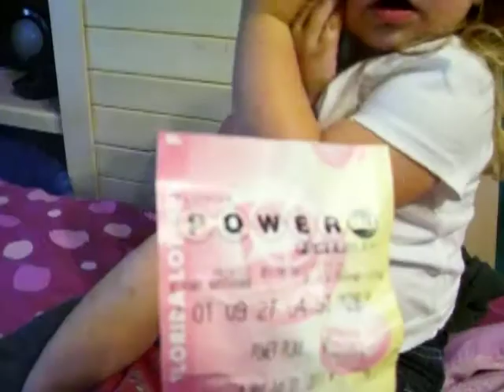Jamie & Jada Playing.